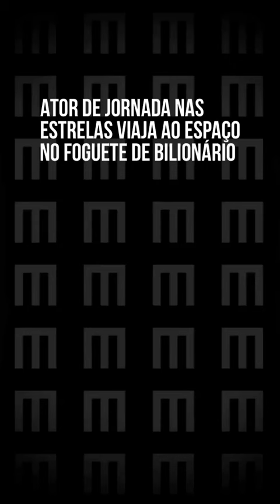Ator de Jornada nas Estrelas viaja ao espaço no foguete de bilionário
Bate e volta nas estrelas. Nesta quarta-feira (13/10), o ator William Shatner, de 90 anos, viajou ao espaço no foguete do bilionário Jeff Bezos, pela Blue Origin, empresa de turismo espacial. Shatner interpretou o capitão James Kirk no clássico Jornada nas Estrelas.

Saindo de uma plataforma de lançamento no oeste do Texas, Estados Unidos, o foguete New Shepard levou menos de 5 minutos para chegar ao espaço, ultrapassou 100km de altitude e retornou ao solo.

Legendas: @SamuelPancher